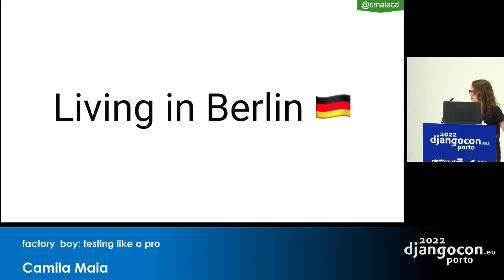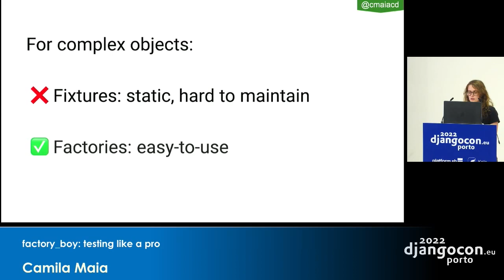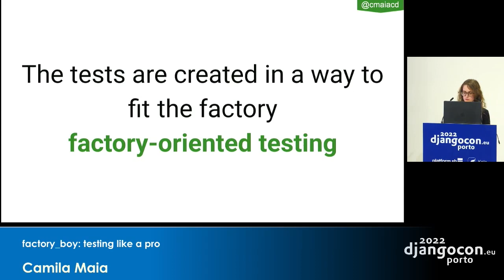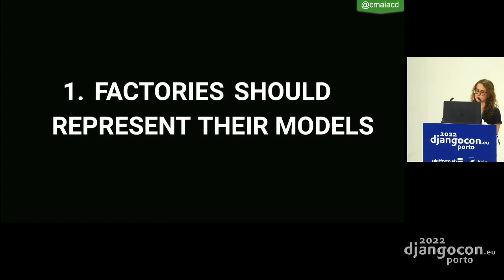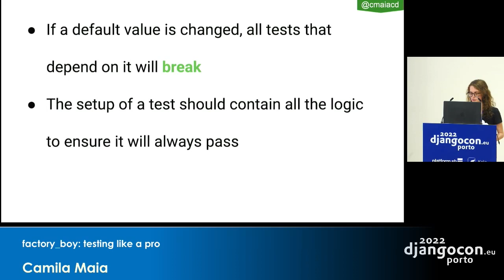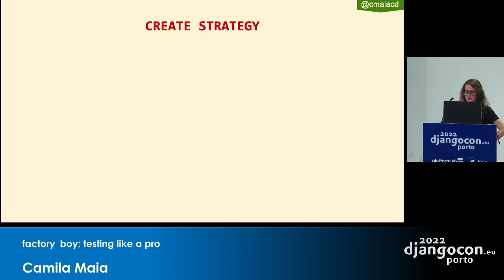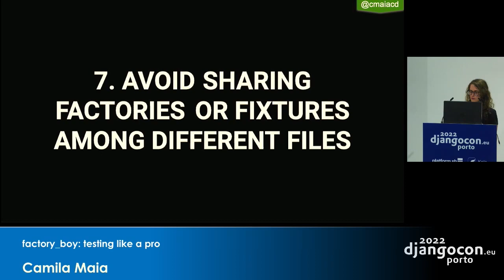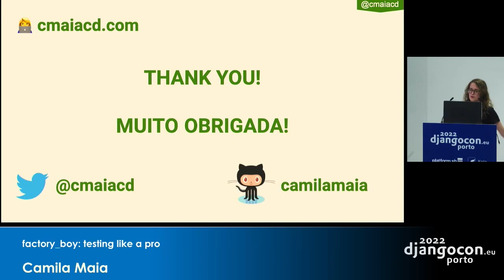DjangoCon 2022 | factory_boy: testing like a pro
factory_boy: testing like a pro by Camila Maia

How to test complex objects using the library factory_boy. The lessons I’ve learned using the tool in a Django monolith containing 230+ tables and 75k+ relevant lines of code for over 3 years.